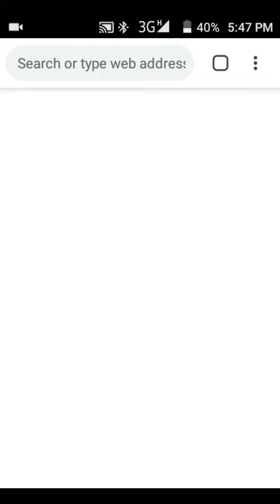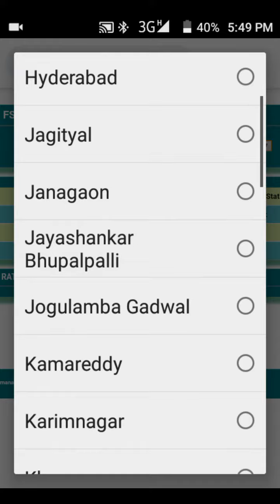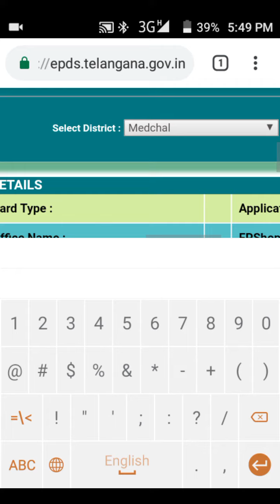Telangana Ration Card Status